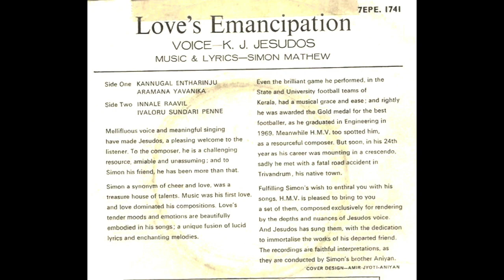Kannukal Entharinju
Album : Love's Emancipation
Published : 1973
Singer : Dr. K. J. Yesudas
Music & Lyrics : Simon Mathew
Conducted by : Aniyan Mathew